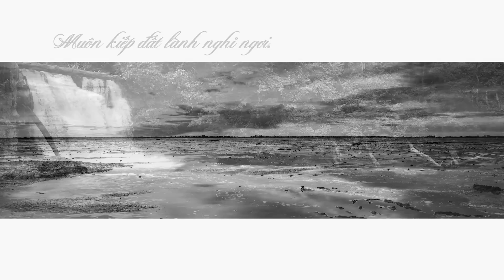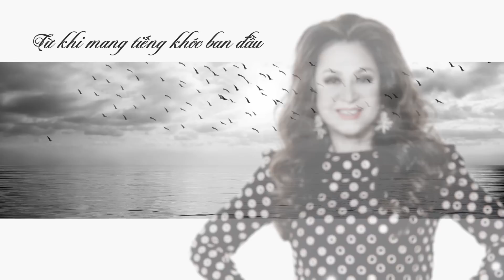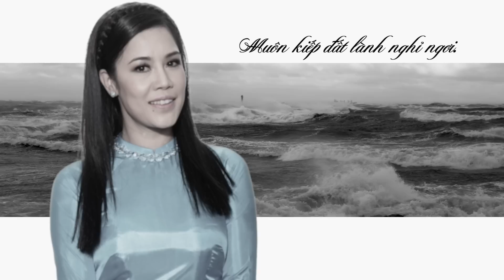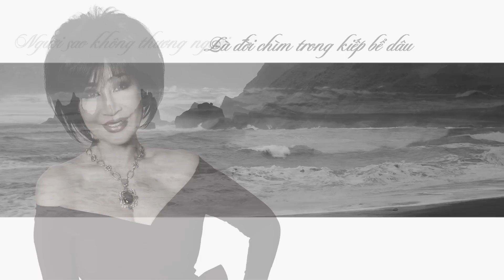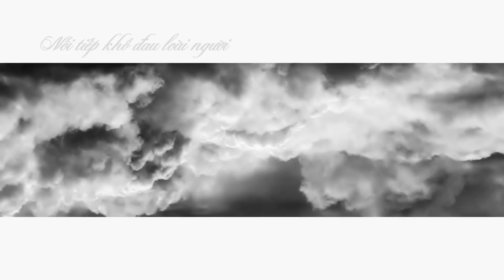24 Nghệ Sĩ hát Tưởng Niệm Giáo Sư TÔ VĂN LAI - Đường Trần (Lam Phương)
Đường Trần (Lam Phương)

(Quang Dũng)
Một dòng sông ra khơi
Như gió buồn theo mây trôi
Xác thân chỉ là tạm thôi
Muôn kiếp đất lành nghỉ ngơi

(Nhu Quỳnh)
Còn gặp nhau hôm nay
Mới hay thêm được một ngày

(Tâm Đoan)
Hoa lá xanh chỉ một thời
Mãi úa hoa tàn một đời

(Lưu Bích)
Một đời người đâu có bao lâu
Từ khi mang tiếng khóc ban đầu
Là đời chìm trong kiếp bể dâu

(Thế Sơn & Lam Anh)
Người sao không thương người
Đến khi chia tay lìa đời
Ta mang theo được gì đâu

(Nguyễn Hưng)
Đường trần bao gian lao
Mưa gió gọi thêm cơn đau
Bước chân xa vùng tuổi thơ
Cay đắng quên dần mộng mơ

(Hương Thủy)
Một hồi chuông lên khơi
Tiễn đưa linh hồn một người

(Luong Tung Quang & Hồng Anh)
Tiếng khóc trẻ thơ chào đời
Nối tiếp khổ đau loài người

(Inter)

(Hoàng Mỹ An & Đình Bảo)

Trời nhìn xuống cũng xót thương đời hoa
Từng ngày buồn lặng lẽ trôi qua

Thực Hiện: Phạm Duy Tín - Đình Bảo.
Hòa Âm: Nguyễn Tùng.